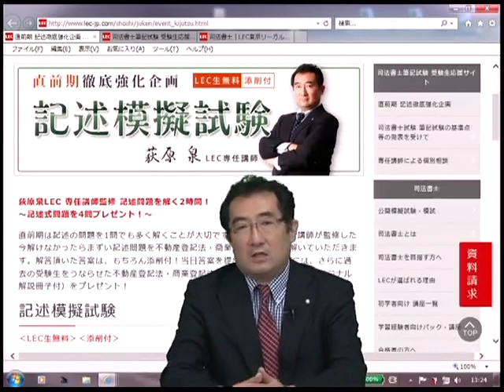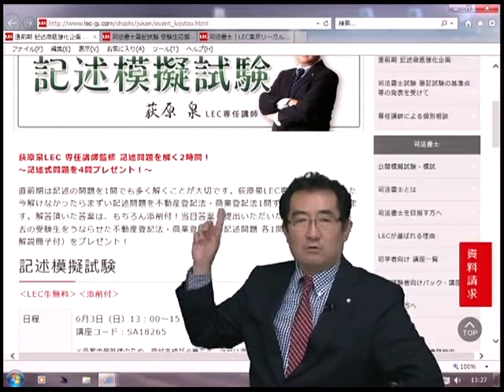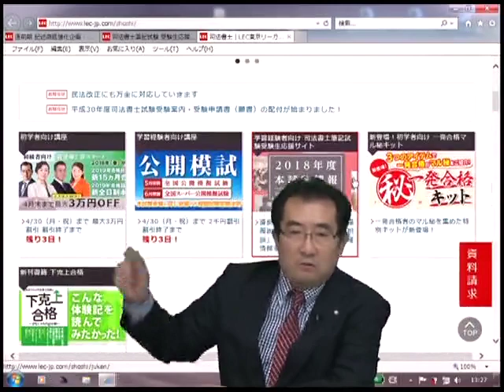【ＬＥＣ司法書士】荻原講師による記述模試活用法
6/3（日）に実施する記述模試。監修者である荻原講師がご案内！